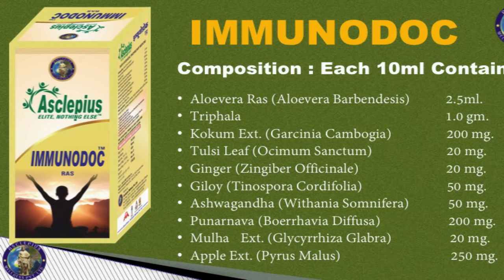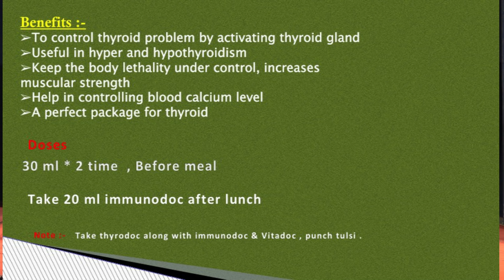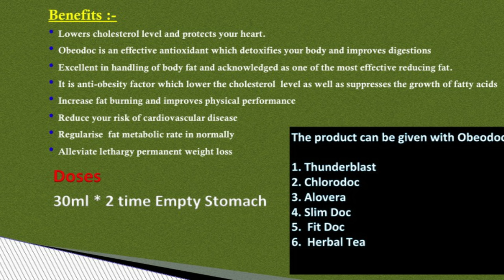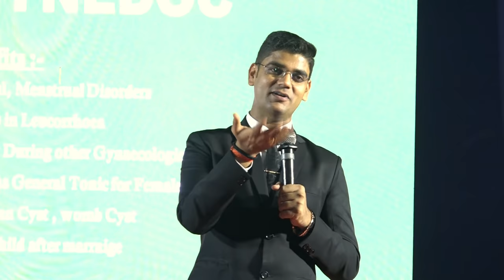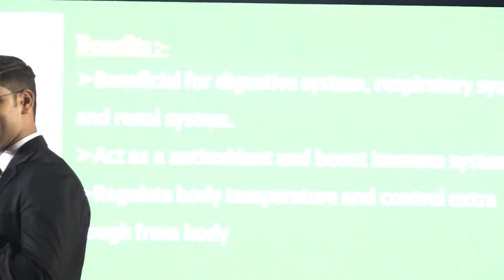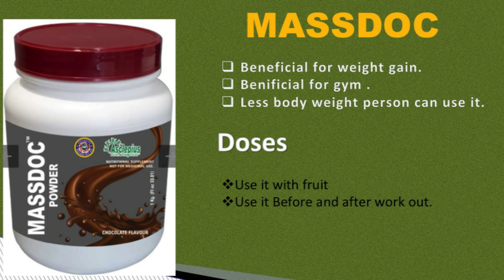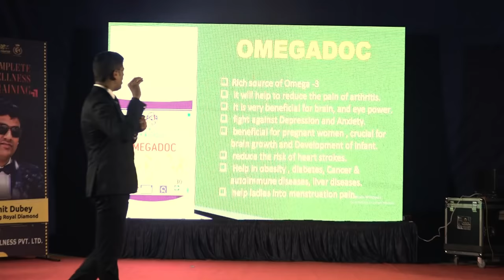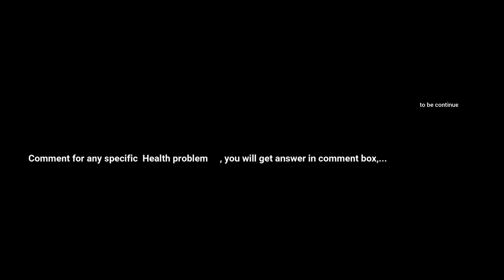AWPL Products Training with Full Details //Use and Doses // Amit Dubey //Black Diamond //9140426879